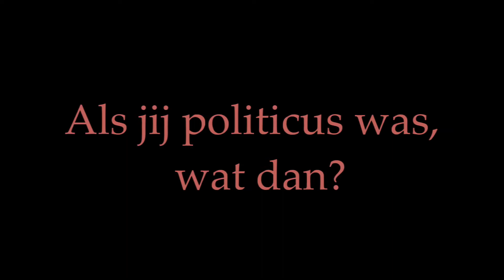De frisse blik van... Sophie, Alba en Idris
Films gemaakt door leerlingen van de Adriaan Roland Holstschool in Bergen tijdens het Wat is Waar? Nieuws! project.